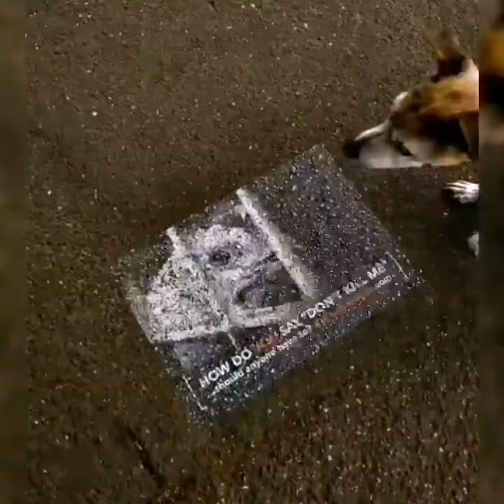How deep is your love. Duet cover song by Purplehaze and me.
How deep is your love, Calvin Harris and the Disciples. cover duet song by Purplehaze and me